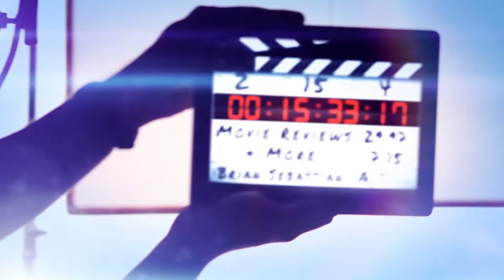Movie Reviews and More sat down to talk to Miss Russian LA past winners and founder/CEO Lika Osipova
We had fun chatting with Miss Russian LA 2018 Winner Katherine Pegova about her reign and what happens next for her. Katherine  also is a dancer, model, and Mathematician. Anna Petrova
Miss Russian LA 2018, Miss Russian Calif, and First Vice Miss Russian USA, talks about having fun and enjoying what she does.  It was fun to hand over her crown to her friend, and see her enjoy her time as a reigning Miss Russian LA champion. Ranella Ferrer talks to the girls about what they do, and what to expect from the Miss Russian LA 2019 Competition. Founder/CEO Lika Osipova always wanted to do a show in the U.S. when she first came here from Russia. Lika was a contestant herself, so she knows what it's like to win and lose. Her main goal was to have people come to the show and connect and help build there careers.